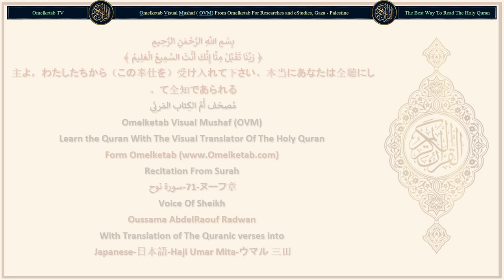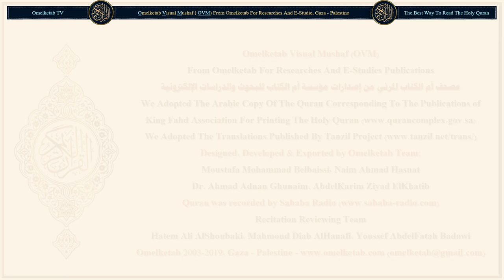71 ヌーフ章 سورة نوح Japanese 日本語 Haji Umar Mita ウマル 三田 Radwan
71 ヌーフ章 سورة نوح Japanese 日本語 Haji Umar Mita ウマル 三田 Radwan